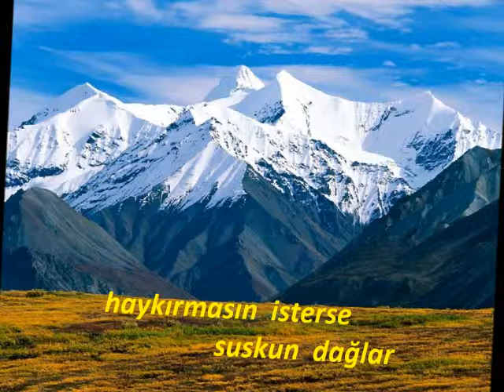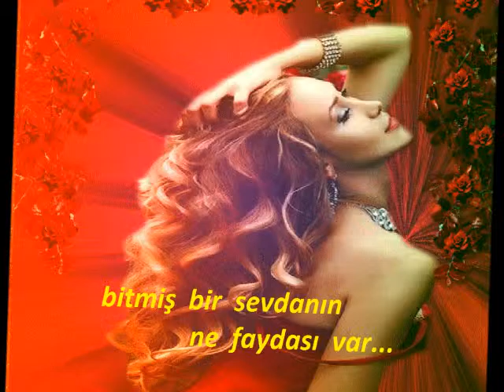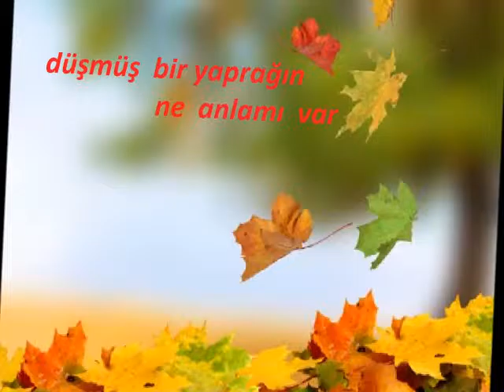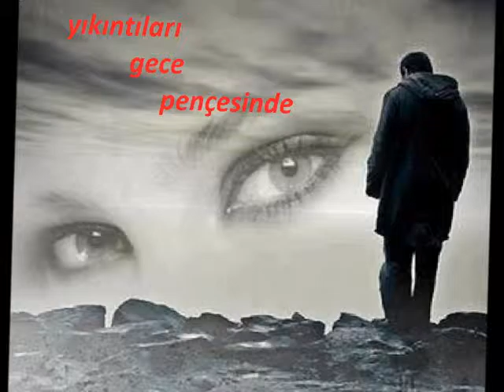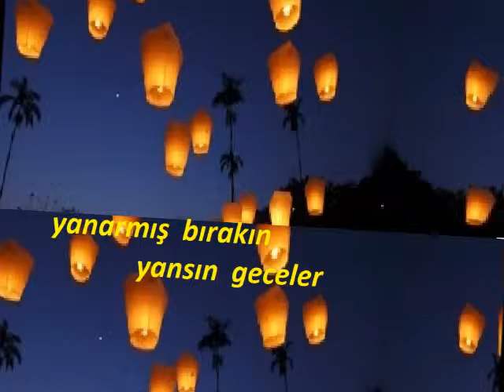ADI YALAN şiir ÖZGÜR KÖKTÜRK beste HASAN GÜNDÜZ ARIKAN